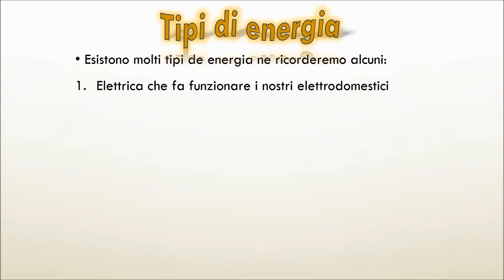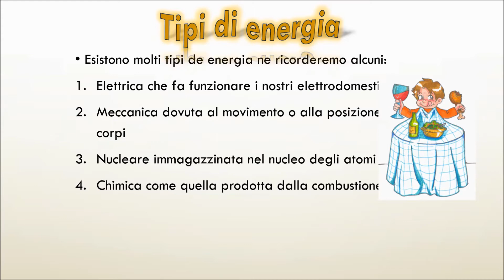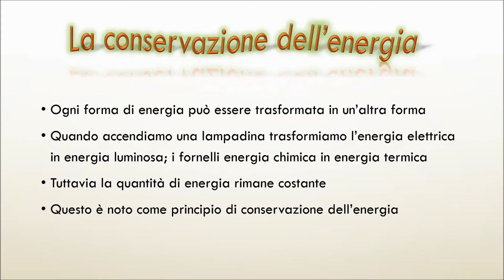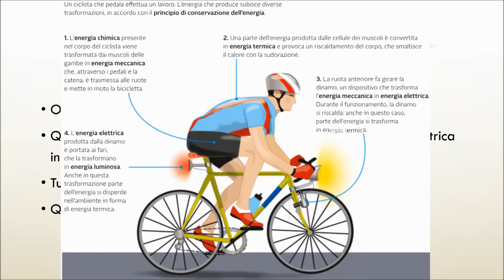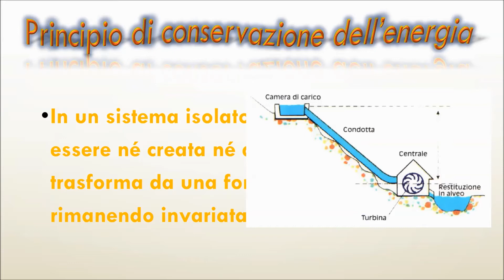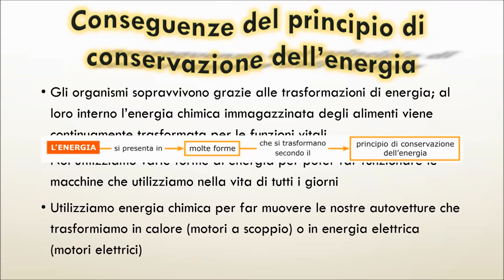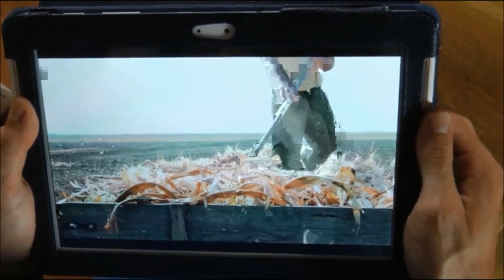7 2 le forme e le trasformazioni dell'energia norm